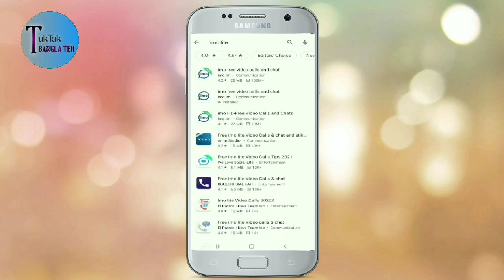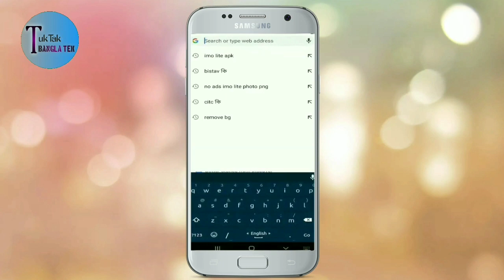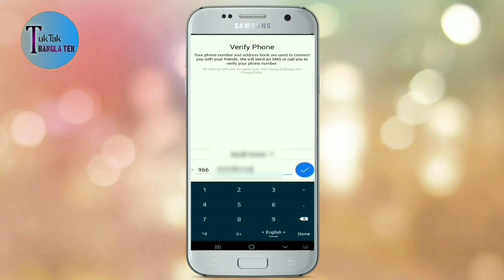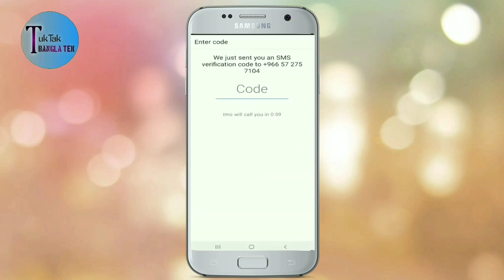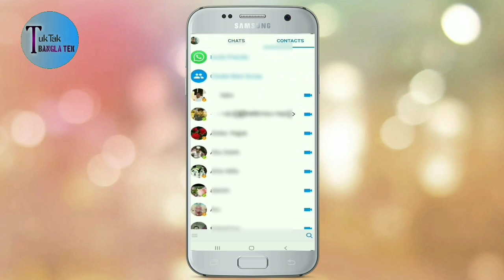Imo এর বিরক্তকর Ads বন্ধ করুন | How to Remove or Block IMO Ads? Ads free imo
Imo এর বিরক্তকর Ads বন্ধ করুন | How to Remove or Block IMO Ads? Ads free imo ! Mirza Billal

How to Remove or Block IMO Ads. imo এর বিরক্তকর Ads বন্ধ করুন।।How to Block ads in IMO Bangla।। ইমুতে এ্যাড বন্ধ করার সহজ উপায়
এড ছাড়া ইমু ব্যবহার করুন free imo on no ads | চিরতরে বন্ধ করুন ইমুর এড বিজ্ঞপ্তি. মোবাইলের বিরক্তিকর ADs বন্ধ করুন | How To Block Ads on Smart Phone – Bangla
imo ka Ads Band Kaise kare | How to Remove imo ads | imo ka ads hide kaise kare

How To Remove Imo Ads Bangla? How to Block Ads In Imo Bangla? Imo Ads Of. Block Ads. ImoTips
Imo Ka Add Band Kaise Karen | How To Remove imo Add | imo Add Stop & Black | imo Ka Add Band karen
Imo Add Off | Imo Ads Off | Imo Te Add Off Korar Upay | Imo Add Kivabe Bondho Korbo | 2023